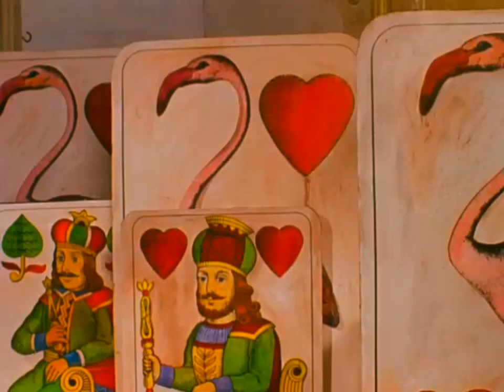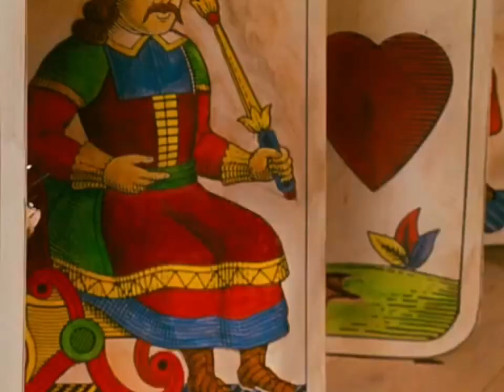Sleep Party People - The Mind Still Travels (Music Video) (Alice 1988)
🎼🥀🖤Alternative/Indie Music
📽️ 🎭 Dark Fantasy Movie. Original Title: Něco z Alenky 🇨🇿🇨🇭🇩🇪🇬🇧
Directed by Jan Švankmajer. Based of the story by Lewis Carroll. 🐰❤️🃏